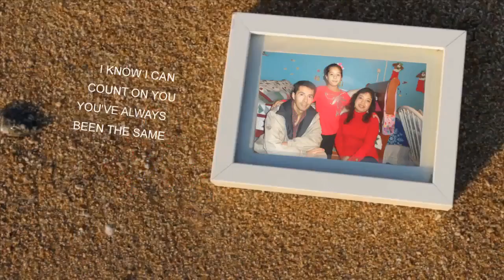Family OCEAN SLIDE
slide show con marcos en la orilla de la playa personalizados